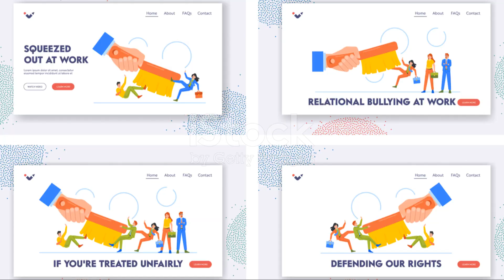The Hunt for Libya's Elusive Arabian Oryx: Conservation Success Stories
Discover the inspiring efforts to reintroduce the critically endangered Arabian oryx to Libya's desert landscapes and ensure its survival. Once extinct in the wild, the Arabian oryx is making a remarkable comeback thanks to dedicated conservation programs. These initiatives involve breeding oryx in captivity and carefully reintroducing them into their natural habitats, where they had disappeared due to overhunting and habitat loss.

Conservationists work tirelessly to create protected areas where the oryx can roam freely and safely. These areas are monitored to prevent poaching and to ensure the oryx have access to adequate food and water. Additionally, local communities are engaged in conservation efforts through education and sustainable practices, fostering a sense of stewardship and appreciation for this iconic species.

The reintroduction of the Arabian oryx not only aims to revive their populations but also to restore the ecological balance of Libya's deserts, highlighting the importance of preserving biodiversity for future generations.